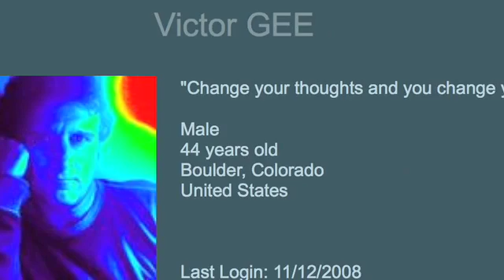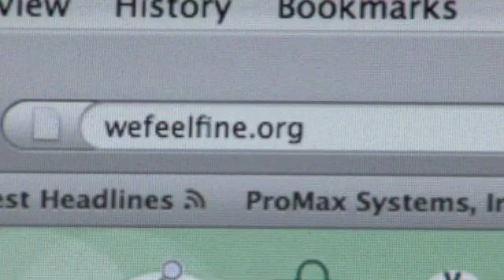Sociology.com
How the internet is affecting and changing the Social Sciences.  This video preview features: Peter Dodds, Assistant Professor, Department of Mathematics and Statistics, University of Vermont.